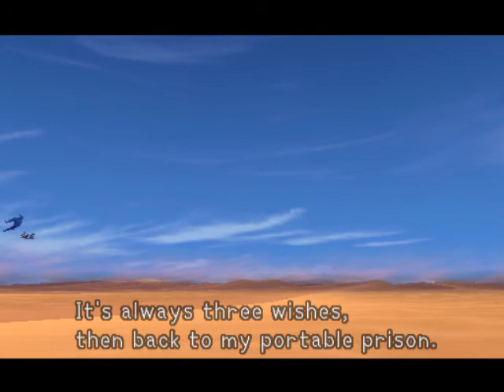Let's Play Kingdom Hearts #13-A Long, Hard Arabian Day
The crew makes it to Agrabah and so does the Heartless and all the while as they look for Aladdin, they find Jasmine in trouble and only with Aladdin's help can they hope to stop Jafar.